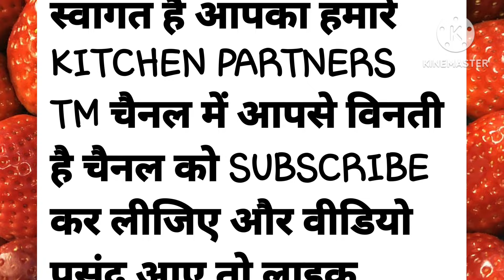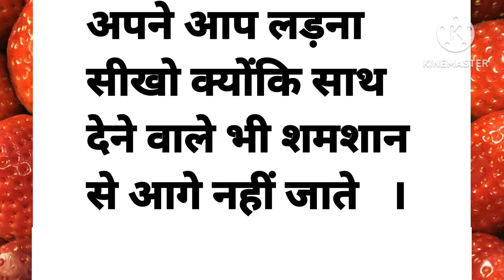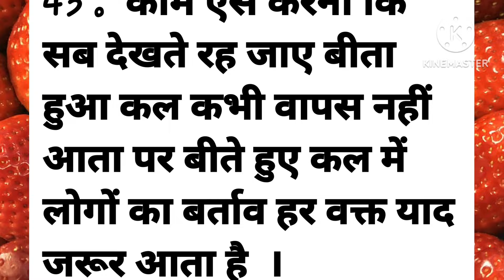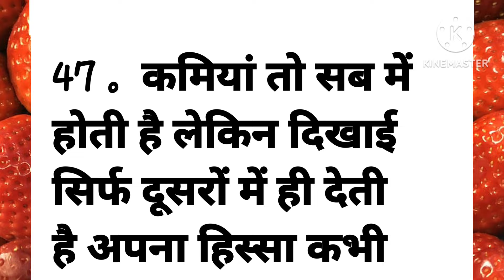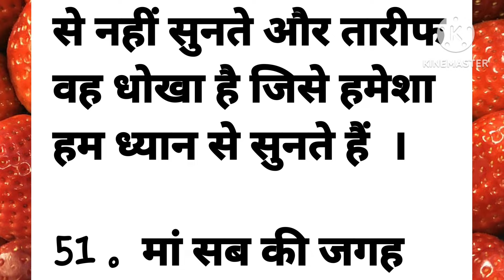कुछ सच्ची और गहरी बातें, मर्द की मर्दानगी का सबसे बड़ा फैसला,lessonable quotes, motivational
ज्यादा सीधे मत बनो वरना लोग तुम्हें बर्बाद कर देंगे|कड़वीबातेंlessonablequotes# gyankibaatein

motivational speech
gyan ki baatein
acche sanskar

sad hindi though on life
kahani motivation
suvichar motivation
voice quotes
love emotional motivational video
heart touching motivation vedio
emotional story
moral stories for women, girls
most motivational thoughts
trending suvichar
hindi information for positive thoughts
om shanti motivational quotes, speech
positive self talk information hindi
kadwa sach
kadwa  satya
kadvi baatien
kadwa hai magar satya hai
suvichar
hindi motivational dictionary
hindi motivational diary
motivational book channel
motivational books audio girl voice
new study motivational video
rule dene wala motivational video in hindi
motivational quotes in hindi voice
hindi motivational thoughts in voice
heart touching motivation though
heart touching lines
heart touching lines,story, thought, love lines

topic cover

motivation video
healthy tips and triks
healthy tips
ghrelu nuskhe
bestlines
Suvichar
suvichar Kahaniya
quotes
ache vichar
AJ ke suvichar
sachi batee
easy kitchen tips
beauty tips